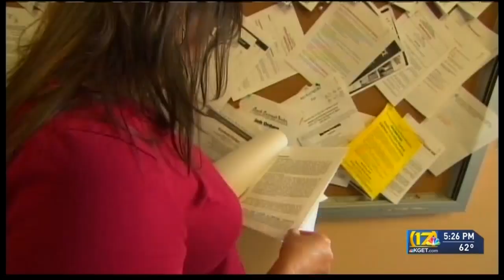Mayors, including Bakersfield's Karen Goh, announce formation of Californians For All Youth Job Corp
Mayors, including Bakersfield's Karen Goh, announce formation of Californians For All Youth Job Corps